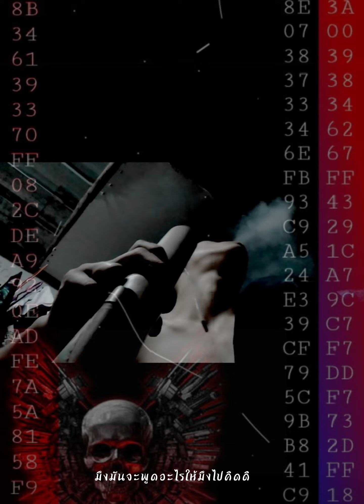Support - Bank2006(Mix the song yourself)